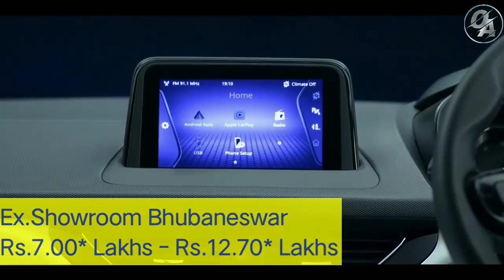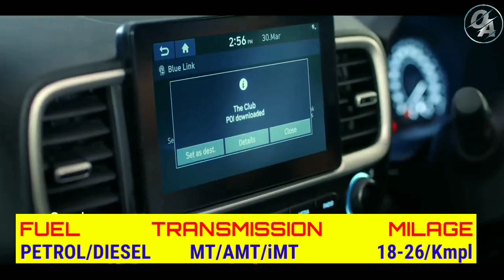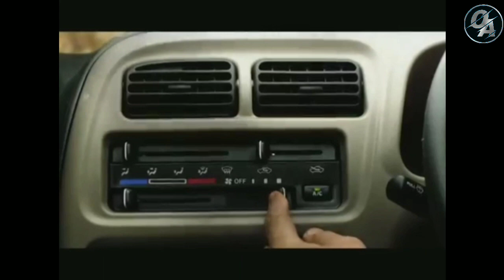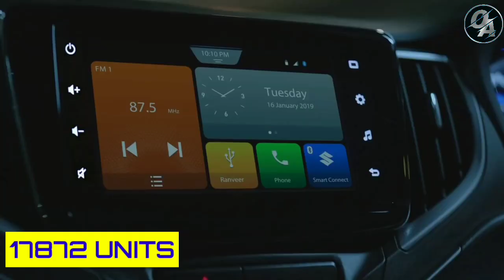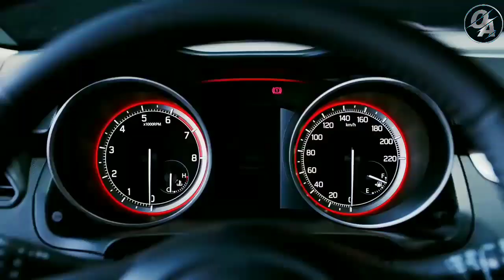Top 25 selling cars in November 2020 || Best selling cars in India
Namaskar Viewers
This video about Monthly sales figures of Top 25 cars in India.